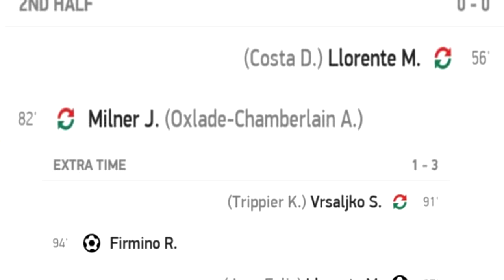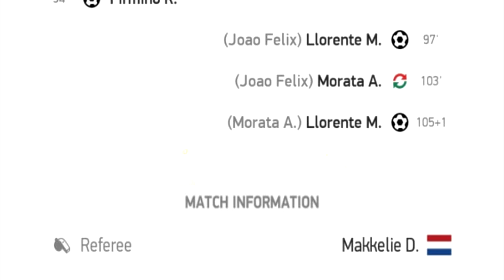UEFA Champions League | Liverpool v Atletico Madrid | Highlights (2020)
Home of world football